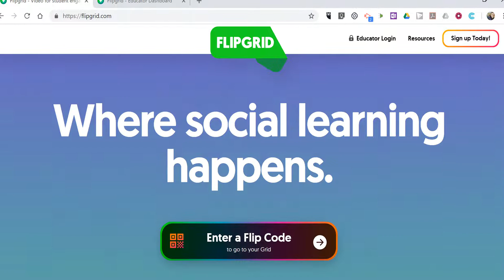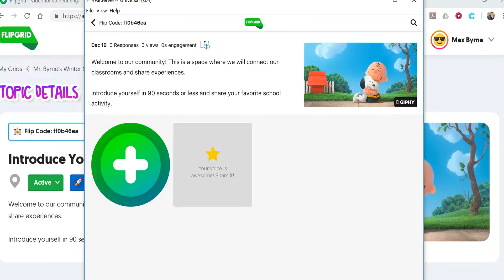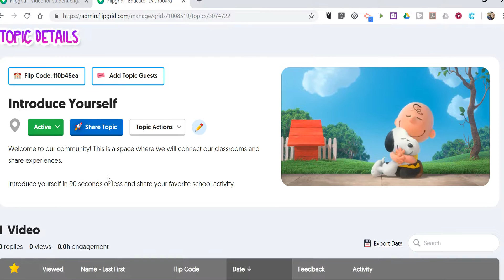How to the Use the Flipgrid iPad App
A short overview of how students can use the Flipgrid iPad app to respond to topic prompts.